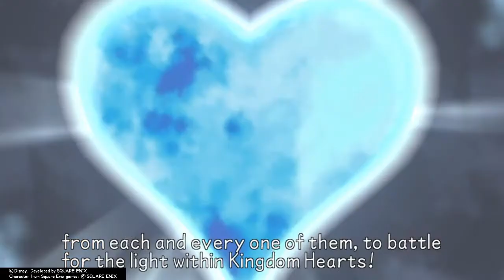Best Mickey Mouse Cutscene Moments of Battle Defense in Kingdom Hearts Birth By Sleep FM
This is a series of clips I chose from my favorite Kingdom Hearts Birth By Sleep Final Mix cutscene moments with Mickey Mouse when he is prepared to fight and protect others. Leave it to him to save the day of course lol. Plus, his little travel moment in the first clip. King Mickey is so epic in Kingdom Hearts and I’ve enjoyed this series so much that I thought to share this. There were a few more scenes and I would love to share more Mickey moments, but these were the ones I chose for this video. Enjoy seeing Mickey being epic. Peace!

Become a private eye today and let’s investigate more awesome things about our love for gaming

I regularly do live-streams Monday, Wednesday and Friday at 10 am PST and at least 2-3 video uploads a week. Enjoy the video and God Bless You. Peace Y’all.